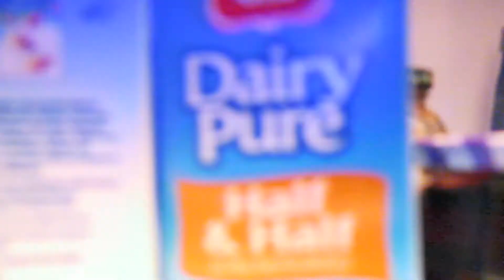Action Cures a Busy Mind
HELLO Friends!  This is the second week of the Four Week Find Your Happy Challenge with Nikki Blackketter!  This is just a bunch of random stuff...so I hope yall enjoy!